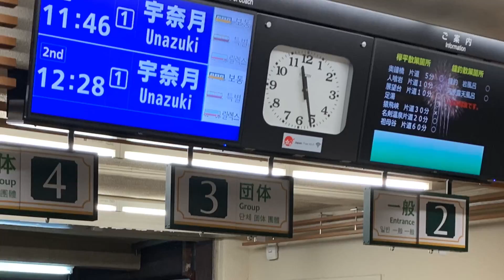探訪日本黑部峽谷鉄道終點站 欅平駅（けやきだいら Keyakidaira 欅平車站）週邊 ，Toyama Japan。大蔚阿昌（David Liao) [日本北陸旅行日記]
欅平駅(車站）是日本富山県黑部市黑部峽谷鉄道的終點線，海拔599公尺，從起站宇奈月溫泉駅到此，時間約一小時三十分，沿途風景秀麗。到達欅平駅，漫步其間，不只空氣清新，景色怡人，特別是峡谷內的瀑布及溪谷流水，更是風情萬種。走在第一絕佳景色的「奧鐘橋」，或是過橋後的「人食岩」，或是走過小小隧道，皆是如此「心漾」！

由於回程時間關係，無法再探訪「祖母谷」、「猿飛峽」等其他景點，但只在奧鐘橋欣賞山谷美景，就覺得不虛此行。